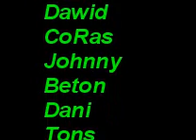Side By Side Crew 2007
facebook- przem oldskule / side by side crew